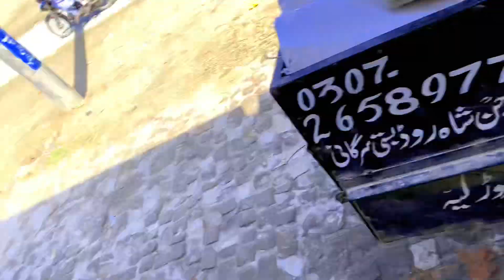Hukomat sy tang Non-league or PTI? || kamlasaraiki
,@hassan hameed @duckybhai
,duckybhai,hassanhameed

Thanks for watching funny vlogssourav joshi vlogsfamily vlogsdaily vlogspiyush joshi vlogsvella mundasaraiki vlogsaraiki vlogs officalSaraiki vlogspakistani vloggerpakistani vlogger in dubaipakistani vlogsPakistani vlog shadishadi programsaraiki vlog funnyfirst offical saraiki vlogSaraiki vlog study vlogbaawale chore daily vloga day in my lifeDailyvlog,pakistani family,vlogstravel,vlogsdaily,vlogger,Vlog,Saraiki culture,Saraiki sakhawat,Saraikisong,Saraikizbaan, Saraikidrama,KamlaSaraiki